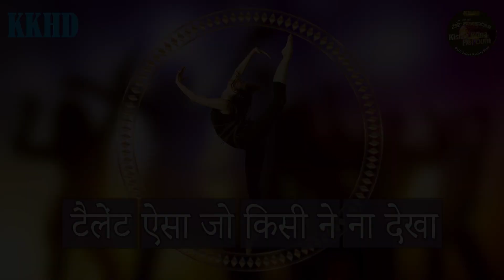RAJANDEEP & GROUP l KISME KITNA HAI DUM | KKHD TV SHOW | SEASON - 11 | QUATER FINALE | ROPAR